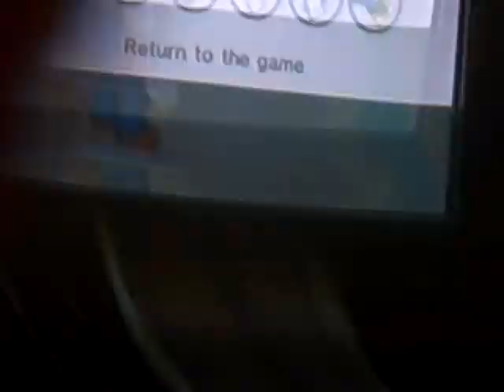Let's Play Mario Super Sluggers part 4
Almost DOne with Peach's Ice Garden